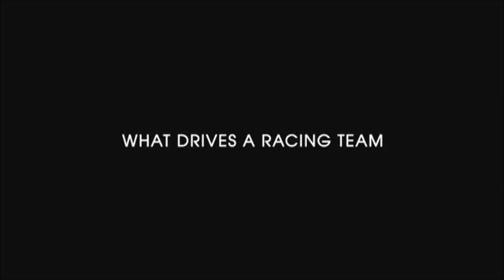What drives a racing team?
Honda Racing Team has produced four short documentary films on its participation in the 2011 Dunlop MSA British Touring Car Championship.

Each film will focus on what drives the Honda Racing Team to achieve success in one of Britain's biggest and most exciting race series. The first documentary, produced by leading short film label, Future Shorts, will be released in late August, ahead of Rounds 19-21 of the BTCC at Knockhill.

The British Touring Car Championship (BTCC) was formed in 1958 and is Britain's most popular motor racing spectacle. Its race season comprises ten events at top circuits across the UK.

It is contested by professional racing drivers in competition versions of every day road cars. Some 325,000 watch the BTCC trackside each year